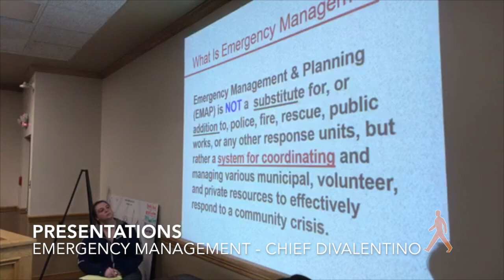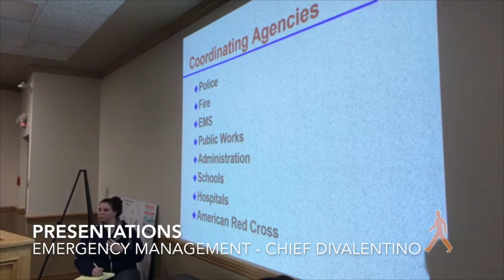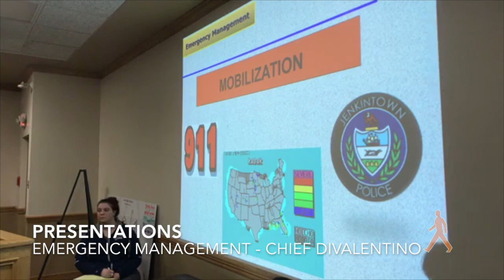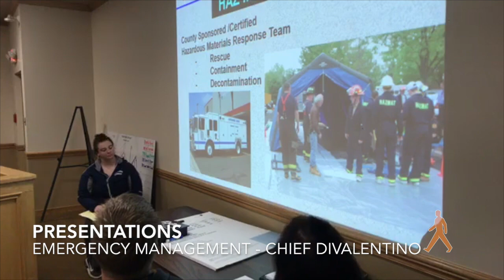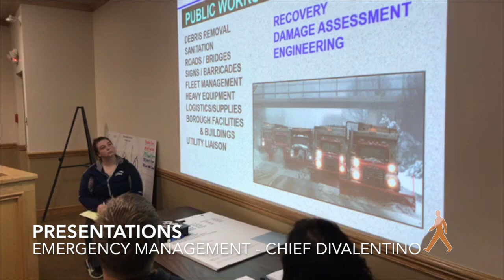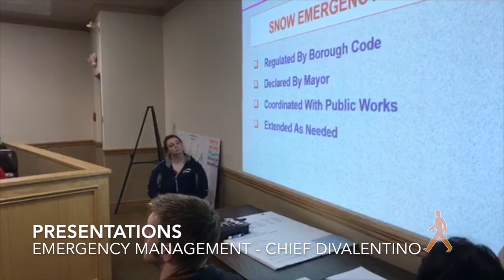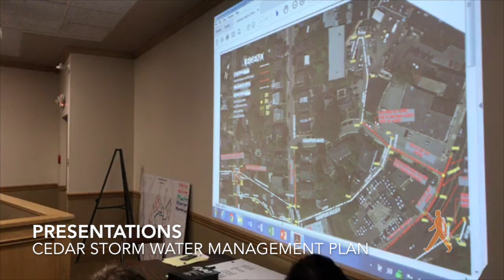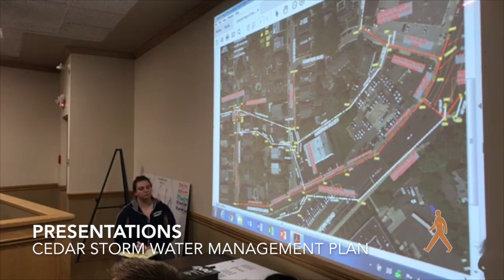Jenkintown Borough Council 11.27.2017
Jenkintown Borough Council Meeting for November 27, 2017